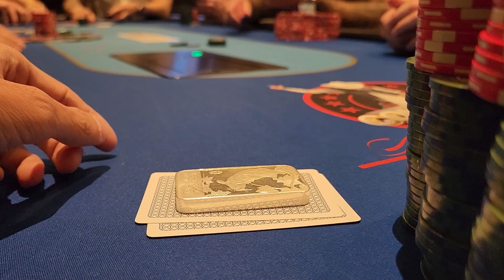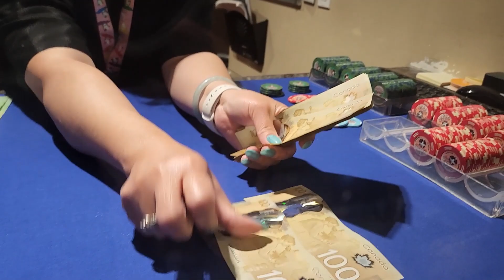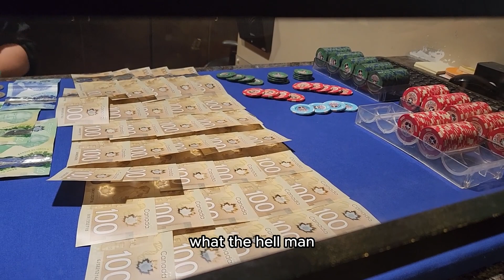Sun running but we still need reads and traps! $800/hr!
I'm playing at cowboys casino in Calgary today in my first ever $3/5 game.  There's many ups and downs but we are here to learn and here to grind it out!  Tune in!

Timestamps
0:00 Highlights
0:27 Intro
0:43 Pocket 8s, playing a game of chicken
2:06 Pocket 9s, Hero call or hero fall?
3:14 Pocket As, How to play Aces!
4:26 Pocket 5s, Dank Q verly muchie dealer
5:40 J 3 Suited, Hero fall or hero call?
6:24 10 8 suited, Hit and run?
7:48 Outtro